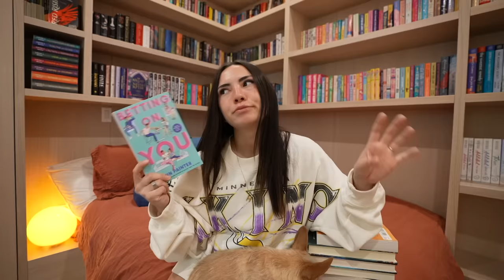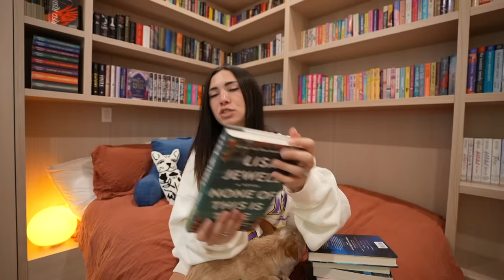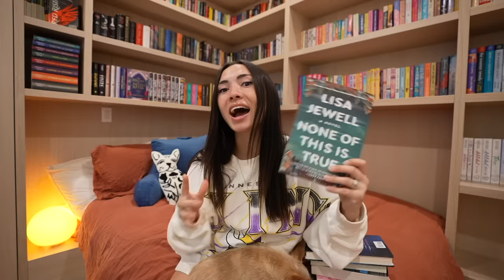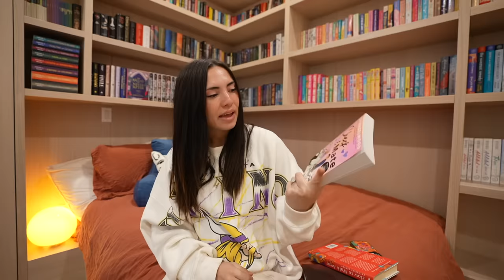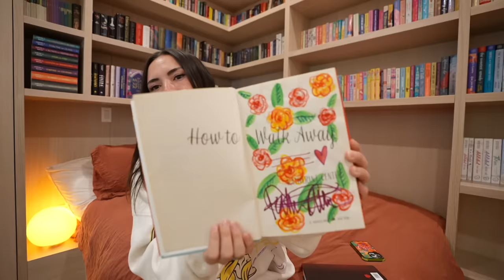the 11 books I read in August! *5 star books, new releases*